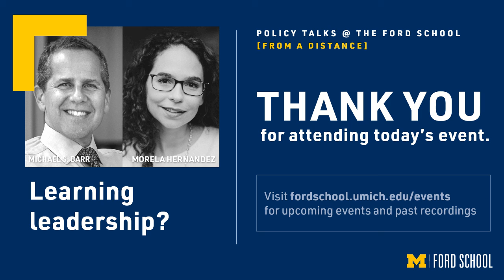Morela Hernandez & Michael S. Barr: Learning leadership?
Capable leadership is essential in the public and private sectors, but we don't always think of it as a skill that can be taught. Why not? And if it is a teachable skill, what practical steps can a leader take to be effective, especially in a crisis? And, especially across people with different identities, backgrounds, and beliefs? Join us for a discussion of these questions and more, featuring Professor Morela Hernandez and Dean Michael S. Barr.